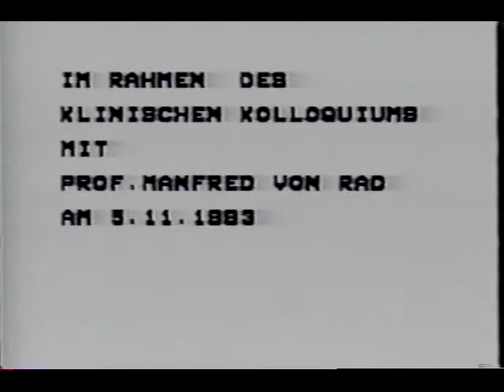Dr. Herskowitz on Orgonomy, Lecture in Germany (Part 1)